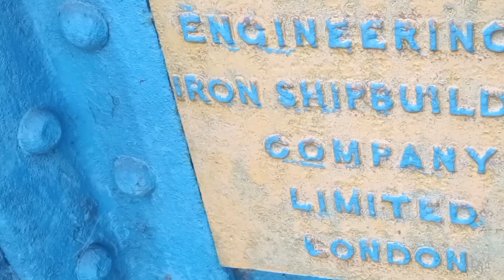150 YEARS OLD BRIDGE /PUL PUKHTA /HOSHIARPUR /150 ਸਾਲ ਪੁਰਾਣਾ ਪੁਲ ਪਿੰਡ ਪੁਲ ਪੁਖਤਾ ਹੁਸ਼ਿਆਰਪੁਰ